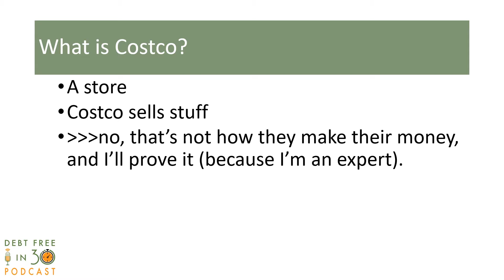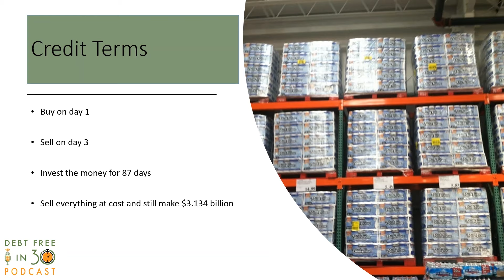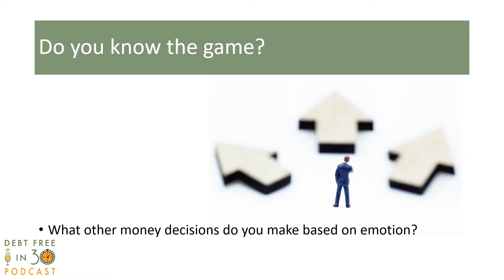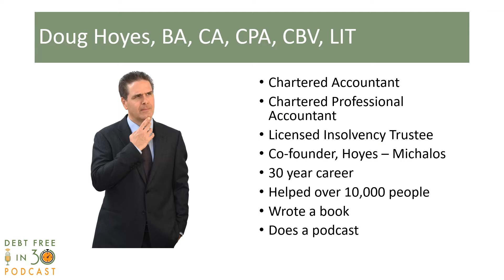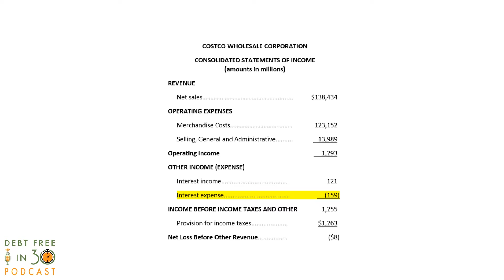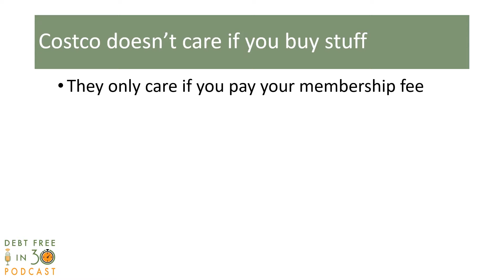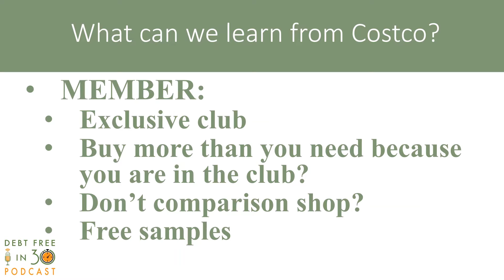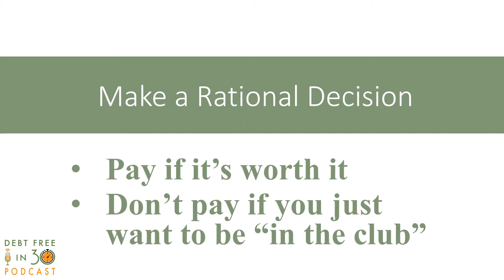What Costco Can Teach Us About Financial Decisions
What Costco Can Teach Us About Financial Decisions - Debt Free In 30 - A Personal Finance Podcast - Ep 254.  Whether we like it or not, most of us make purchasing decisions based on our emotions or conventional wisdom. A prime example of this is by shopping at wholesale stores like Costco. While we believe that buying items in bulk is more affordable, we rarely stop and do the math to determine if we are really getting a good deal. On today’s podcast, Doug Hoyes digs deeper into how our emotions influence our spending habits by looking at Costco as a case study.